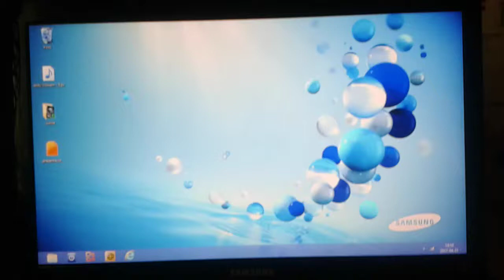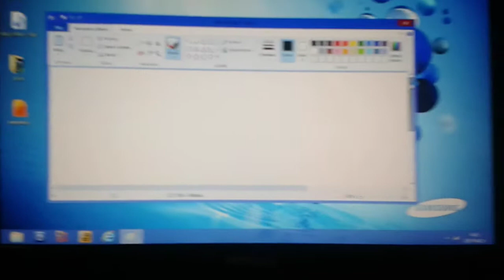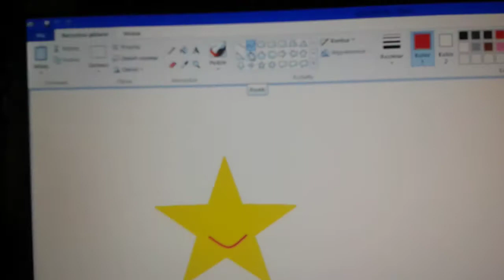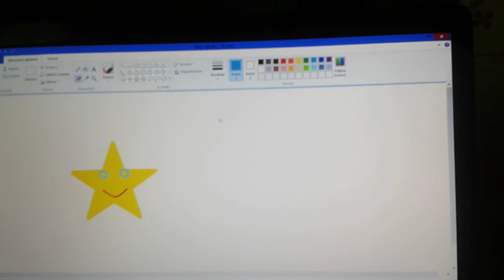jak uruchomić painta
Jak uruchomićpainta